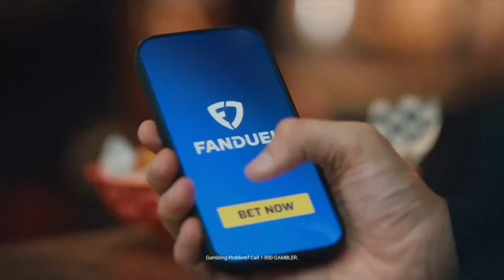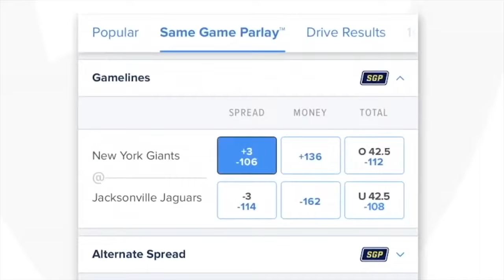The Difference Between This Year's Celtics vs Last Year's w/ Steve Bulpett | Celtics Beat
Steve Bulpett is a Senior NBA Columnist for Heavy Sports. Steve joins the program to chat about the toughness the Celtics showed during this most-recent homestand, the difference between this year and last year, and the maturity of Jayson Tatum. Twitter: @SteveBHoop

0:00 Celtics Depth is pretty good
9:13 If the Celtics move the ball they’re unguardable
28:46 Tatum is significantly better at going to the basket
31:03 No Celtic should be on the MVP list this year

FanDuel Sportsbook, the exclusive wagering partner of the CLNS Media Network. Right now, NEW customers get ONE HUNDRED AND FIFTY DOLLARS in BONUS BETS with any winning FIVE DOLLAR MONEYLINE BET! and kick off the NFL season. FanDuel, Official Partner of the NFL. 21+ and present in MA. Hope is here. First online real money wager only. $5 pregame moneyline wager required. First online real money wager only. $10 first deposit required. Bonus issued as non-withdrawable bonus bets that expire 7 days after receipt. Play it smart from the start! GameSenseMA.com or call 1-800-GAM-1234.

ODDS-R! Ever wished you could navigate the betting field with the confidence of a pro? Enter OddsR. They're not a sportsbook, but they're the sports betting advisor you've always needed. It's like having a playbook for smarter bets right in your pocket. Elevate your game day and join the smart betting revolution!